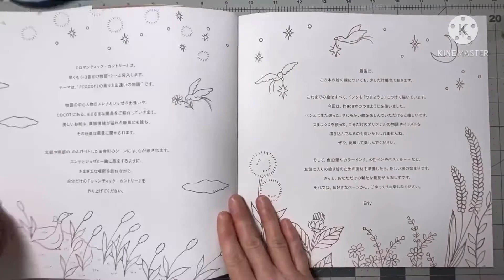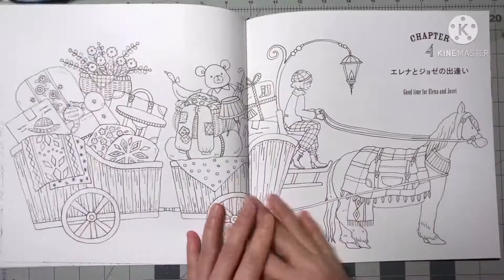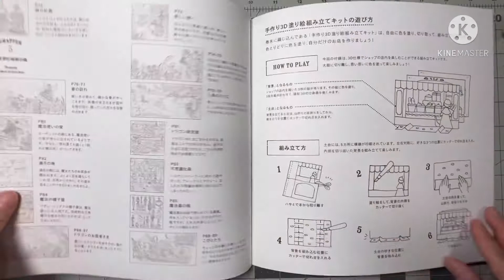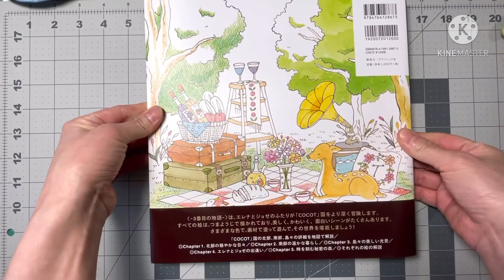Romantic Country- The Third Tale- 로맨틱 컨트리 컬러링북 Japanese coloring book flip Through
This book is my most wanted coloring book.

I was looking for this book for a while and I’m super happy that I purchased it from Japanese book store in US.
( Kinokuniya book store)
Only $19.99 and free ship over $50.

And the paper quality is much better than US version!